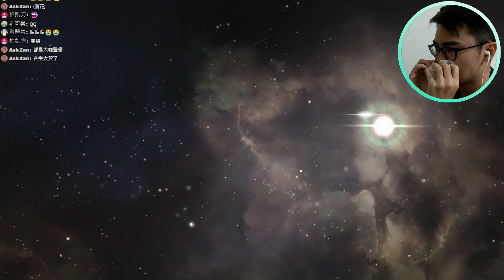【神作心得】但我知道，只要我持續追尋龍脈，我遲早會遇見她 | 《 OPUS：龍脈常歌 》OPUS: Echo of Starsong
鼓勵這位騷年每天出影片:D 如果喜歡請幫我按個讚👍吧 !
我會在下一部影片裡等你唷 ♪ 歡迎來FB或IG找我聊天!

If you like this video please give me a thumb up ! I'll wait for you in the next video. Welcome to my FB page to chat with me!